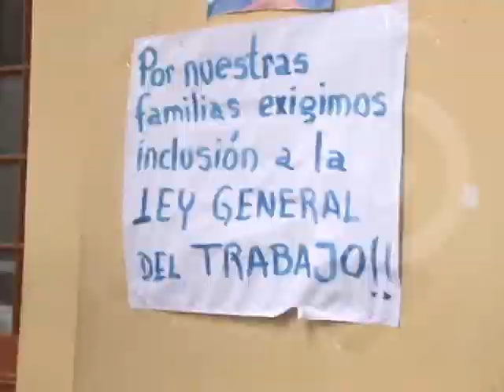Médicos aceptan el diálogo con el gobierno pero sin parar sus medidas